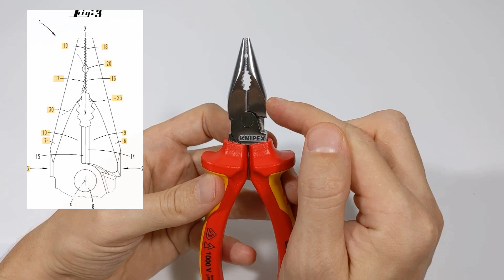🇩🇪 ALICATE KNIPEX UNIVERSAL DE BICO 0822145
Você conhece o alicate Universal de Bico da famosa marca alemã KNIPEX? Veja nesse vídeo em detalhes as características, vantagens e desvantagens desse alicate versátil, pequeno mas que tem MUITA Força.

💥 LINK DE COMPRA ALIEXPRESS 💥

KNIPEX Needle-Nose Combination Pliers
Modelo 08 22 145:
Alicate pequeno universal de bico de alta alavancagem.
-Para todos os trabalhos comuns de instalação e reparo.
-Uso prático ao trabalhar em áreas confinadas graças ao design de cabeça fina e mandíbulas pontiagudas (anti-torção)
-Superfícies de preensão com contorno convexo especial em um lado para a preensão segura de peças planas
-A ranhura fresada na área de aperto permite que pequenas peças, como pregos, pinos e parafusos sejam segurados e puxados
-O alicate de combinação confiável e diversificado quando estiver fora de casa
-Corte fácil graças ao pivô de alta alavancagem
-Com arestas de corte para arame macio, médio-duro e duro
-Arestas de corte adicionalmente temperadas por indução, dureza de aresta de corte de aprox. 61 HRC
-Forjado em aço especial para ferramentas de alto grau, coletor temperado com óleo

Alicate cromado (chrome plated)
Cabo isolado em multicomponentes, Testadas VDE
Capacidades de corte fio médio duro (diâmetro) 3,0 Ø mm
Capacidades de corte do fio rígido (diâmetro) 2,0 Ø mm
Cabo de cobre com capacidade de corte, trançado (diâmetro) 8,0 Ø mm
Cabo de cobre com capacidade de corte de 16 mm²
Peso real medido 157 g